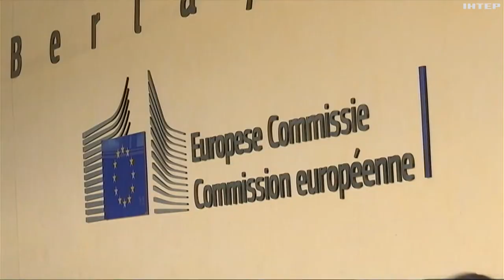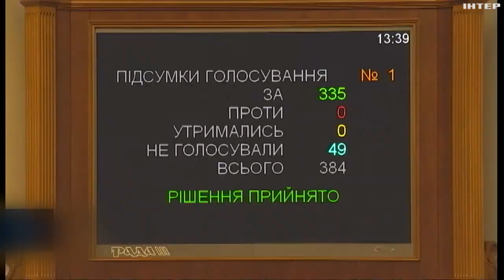Україна може стати членом ЄС аж у 2030 році: інтервʼю з Ольгою Стефанішиною